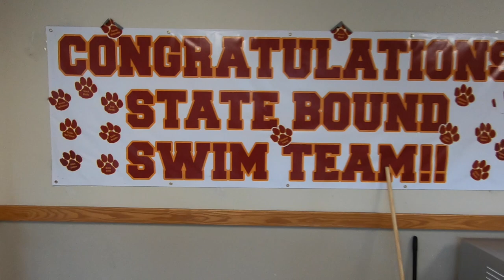A Life of A Swimmer: Steven Laflamme Vlog Episode 1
The Life of a Swimmer!!!